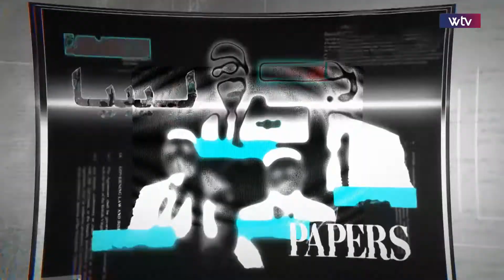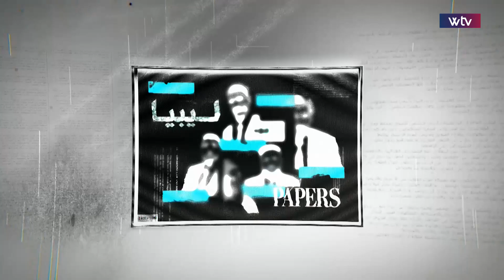نسخة إلى الرأي العام | التعليق على قرار مجلس النواب منح الثقة للحكومة الجديدة برئاسة فتحي باشاغا